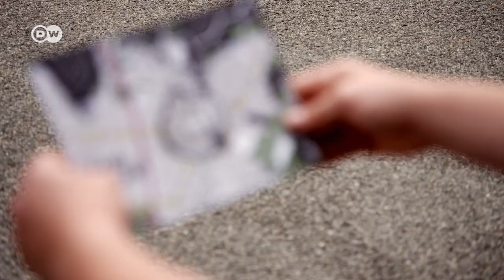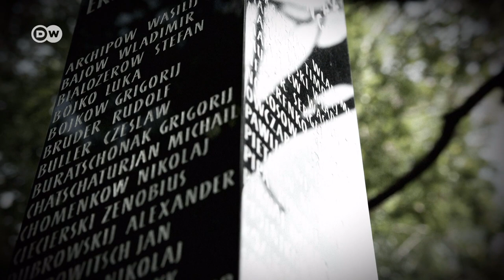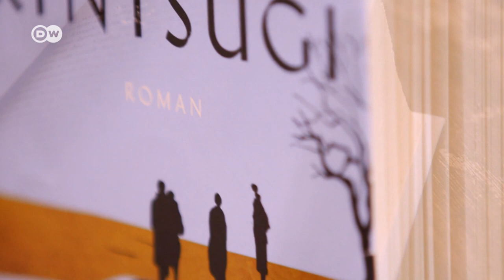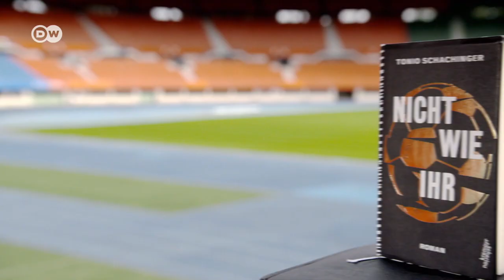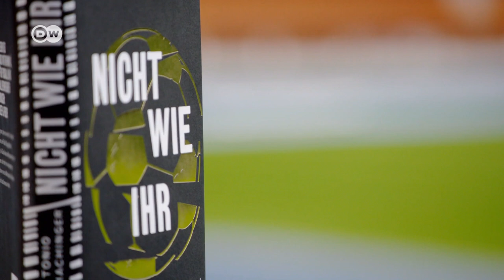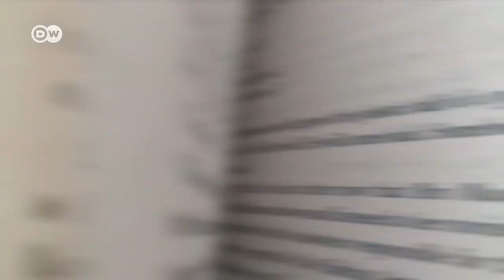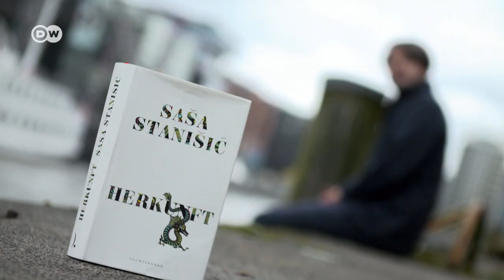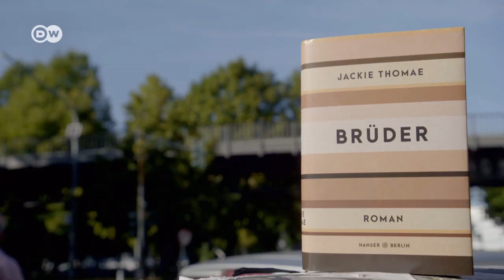Deutscher Buchpreis 2019 | Alle Shortlist-Autor*innen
Raphaela Edelbauer, Miku Sophie Kühmel, Tonio Schachinger, Norbert Scheuer, Saša Stanišić und Jackie Thomae im Portrait.